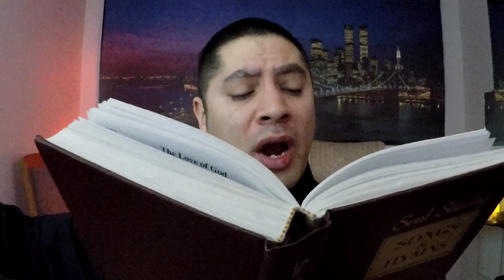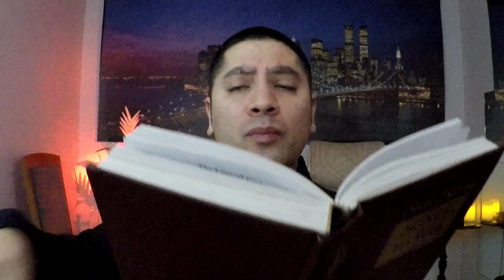A Closer Walk With Jesus (Part 5) - Bible Preaching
Hymn: 145 It Is Well With My Soul
Opening Verse: Mark 14:32-42
Closing Verse: 1 Corinthians 15:35-58

This is part 5 of my series "A Closer Walk With Jesus" Where I am taking us through the life of Jesus.
In today's video the topic is the crucifixion of Jesus Christ. Where I explain how Jesus was betrayed by Judas, and denied by Peter, and mocked by the Roman guards, and how sometimes in our life we need to take a stand for Jesus. I talk about how the christian life is not fun and games and how Jesus told us to pick up our cross daily and follow Him. It's a lot easier to carry your cross than pick it up, so the Devil will try and get us to drop it every chance he gets, because he knows if we drop it, it will be harder for us to pick it back up.